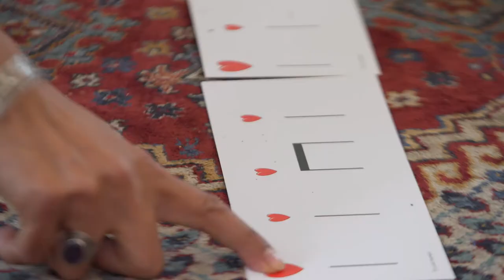Introduction to Colourstrings Kindergarten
Music classes for babies, toddlers and children. Based on Kodály's principles of music education where singing is at the heart of early years learning.